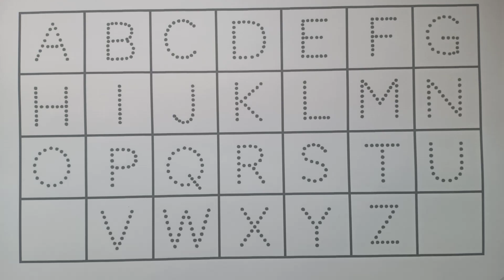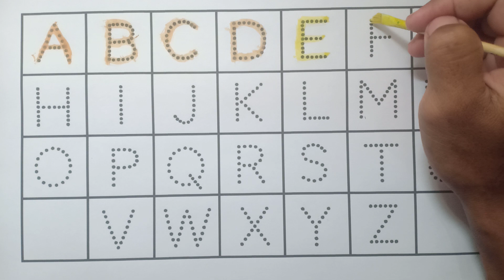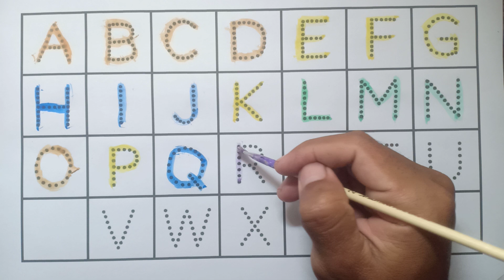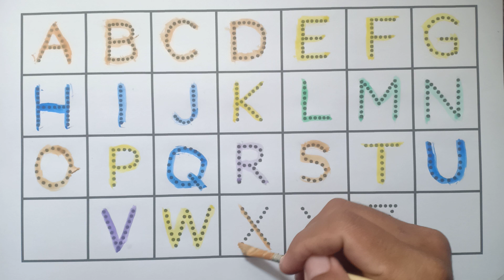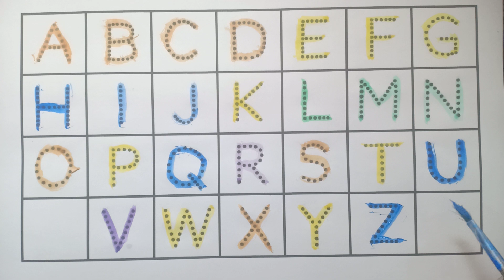A for Apple B for ball ,alphabet, learn to count, One two three, 1 to 20, 1 to 100 counting 155